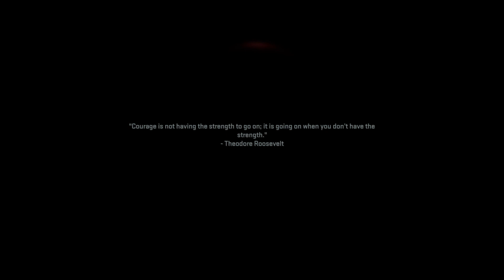Certified *Gangster* Gameplay | Call of Duty: Modern Warfare II | Part VI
Thank You Guys For Watching! If you guys want to see more of my content make sure you subscribe it is 100% percent free and you can change your mind at anytime...but you might regret it. Feel Free to Check on stuff that I need to Improve on. It could be anything. Make sure you guys join my links to get the Announcement's just in case I release any. You Guy's Are amazing thank you so Much! Also I have Ton's of things yet to be done in the Future I'm doing more then just YouTube Videos!

VERSE OF THE DAY: "He who despises his neighbor sins, but blessed is he who is kind to the needy." - Proverbs 14:21